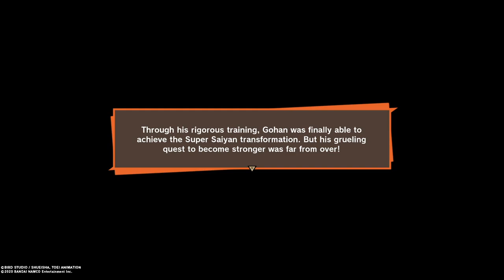DRAGON BALL Z KAKAROT Walkthrough Gameplay Part 23 - (VEGETA VS. CELL)